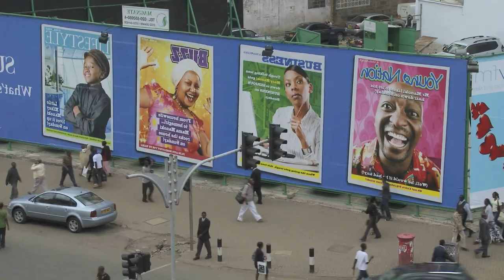Mid 2000's Nairobi City Aerial and Street Vibes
Virtual video tour of Nairobi, showcasing its diversity, rich history, and transformations. Learn about Nairobi's past, present, and future through landmarks and attractions. Nairobi, a vibrant city with a mix of cultures and opportunities.

My books Sale:
Support by purchase of my books on Amazon [Author, Paul Jos]!